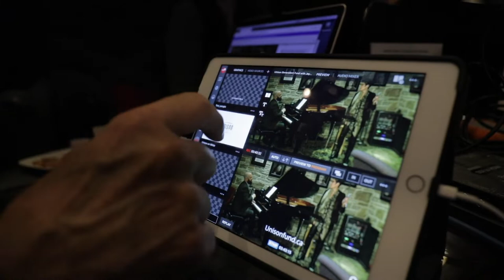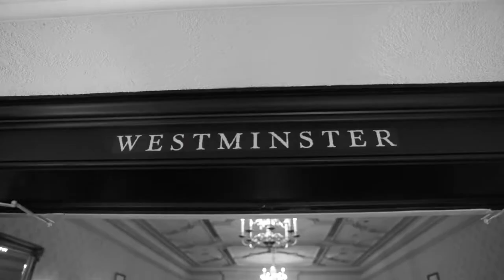Caravan of Music for unisonfund.ca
Thanks to Keith Holding (Media Tribe), Millan Curry Sharples, Arturas Boloburdo and Tatiana Rodrigues.

April 15, 2019. My "birthday week" ended with a bash at Old Mill Toronto that was a fund raising event for Unison Benevolent Fund. The gala dinner was brilliant and then after 8 things got wild. 20 bands in 10 rooms throughout the "castle". Like running around Hogwarts at a music festival! We'll do it again next year!